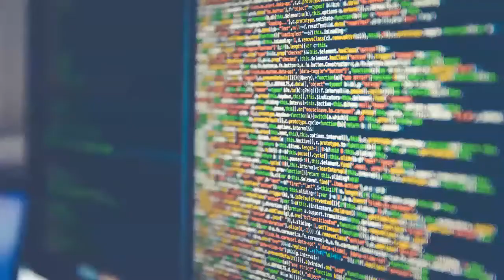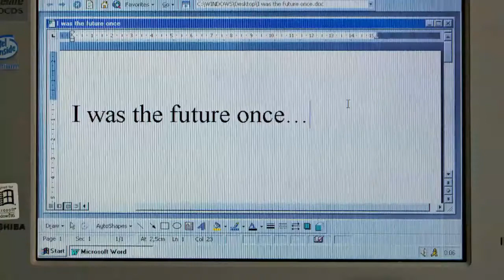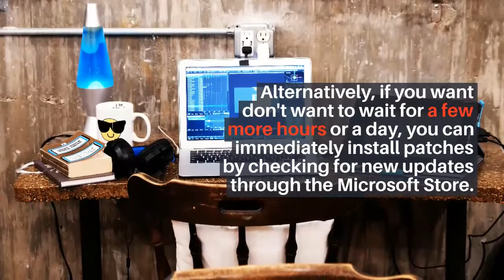Microsoft Releases Urgent Windows Update to Patch Two Critical Flaws - HACSN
Article:

Microsoft Releases Urgent Windows Update To Patch Two Critical Flaws

To be noted, Microsoft rushed to deliver patches almost two weeks before the upcoming monthly

That's likely because both flaws reside in the

Windows Codecs Library

an easy attack vector to social engineer victims into running malicious media files downloaded from the Internet.

For those unaware, Codecs is a collection of support libraries that help the Windows operating system to play, compress and decompress various audio and video file extensions.

The two newly disclosed security vulnerabilities, assigned According to Microsoft, both remote code execution vulnerabilities reside in the way Microsoft Windows codec library handles objects in memory.

However, exploiting both flaws requires an attacker to trick a user running an affected Windows system into clicking on a specially crafted image file designed to be opened with any app that uses the built-in Windows Codec Library.

Out of both, CVE-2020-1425 is more critical because the successful exploitation could allow an attacker even to harvest data to compromise the affected user's system further.

The second vulnerability, tracked as CVE-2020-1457, has been rated as important and could allow an attacker to execute arbitrary code on an affected Windows system.

However, none of the security vulnerabilities has been reported as being publicly known or actively exploited in the wild by hackers at the time Microsoft released emergency patches.

According to advisories, both vulnerabilities were reported to Microsoft by Abdul-Aziz Hariri of Trend Micro's Zero Day Initiative and affect the following operating systems:

Windows 10 version 1709

Windows 10 version 1803

Windows 10 version 1809

Windows 10 version 1903

Windows 10 version 1909

Windows 10 version 2004

Windows Server version 1803

Windows Server version 1903

Windows Server version 1909

Windows Server version 2004

Since Microsoft is not aware of any workaround or mitigating factor for these vulnerabilities, Windows users are strongly recommended to deploy new patches before attackers start exploiting the issues and compromise their systems.

However, the company is rolling out the out-of-band security updates through the Microsoft Store, so the affected users will be automatically updated without requiring any further action.

Alternatively, if you want don't want to wait for a few more hours or a day, you can immediately install patches by checking for new updates through the Microsoft Store.

Article Attributes to TheHackerNews.com

hacking in fortnite,
hacking zoom calls,
hacking movies,
hacking to the gate,
hacking scammer,
hacking music,
hacking in warzone,
hacking roblox,
hacking a scammer,
hacking alberts account,
hacking adopt me,
hacking animal crossing new horizons,
hacking a hacker,
hacking a scammer computer,
hacking arsenal,
hacking a car,
a hacking video,
a hacking game,
a hacking sound,
a hacking map,
a hijacking movie,
a hacking of the american mind,
a hacking lucio,
a hacking software,
hacking breath of the wild,
hacking brawl stars,
hacking bedwars,
hacking bendy and the ink machine,
hacking books,
hacking bee swarm simulator,
hacking bank account live,
hacking bluetooth speakers,
b hacking app,
coconut b hacking,
b lac legit hacking,
b lac hacking,
b the beginning hacking,
hacking b roll,
b lac clan hacking,
b tech hacking course,
hacking cod,
hacking competition,
hacking cod mobile,
hacking clash of clans,
hacking casino heist,
hacking call of duty modern warfare,
hacking cough,
hacking call of duty mobile,
c o c hacking,
hacking using c programming,
hacking with c language,
hacking in c ops,
ethical hacking c,
c game hacking,
c ops hacking gameplay,
c memory hacking,
hacking device moon,
hacking device gta,
hacking democracy,
hacking discord server,
hacking dog,
hacking denis roblox account,
hacking dead by daylight,
hacking diamond casino heist,
hacking charli d'amelio,
d gamer hacking,
hacking explained,
hacking expectation vs reality,
hacking english movies,
hacking effects,
hacking equipment,
hacking electronics,
hacking escape from tarkov,
hacking eft,
team i s hacking,
hacking ecommerce website,
hacking e bike controller,
hacking a girl,
introdução ao hacking e pentest,
growth hacking ecommerce,
hacking e bike,
epaper hacking,
hacking fortnite,
hacking flamingos roblox account,
hacking full movie,
hacking for dummies 2020,
hacking fans snapchat,
hacking film,
hacking fortnite map,
hacking full movie in hindi dubbed,
strg f hacking,
hacking gta,
hacking gta 5 online,
hacking gta casino heist,
hacking gameplay,
hacking gadgets,
hacking group,
hacking green screen effect,
hacking games on pc,
g hacking video,